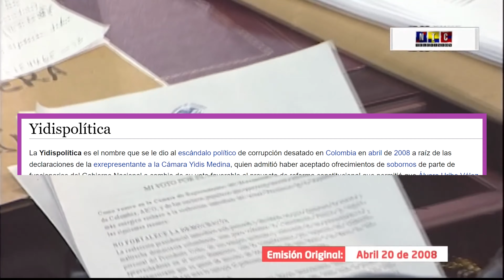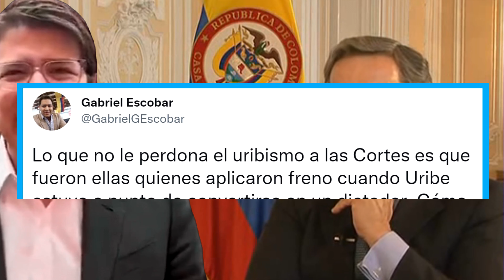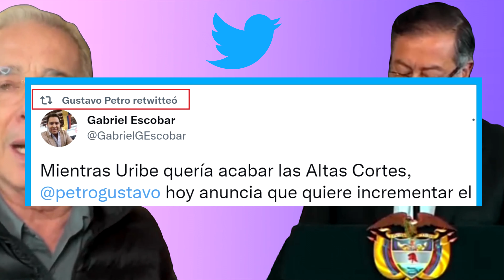Petro le tiró pulla a Uribe